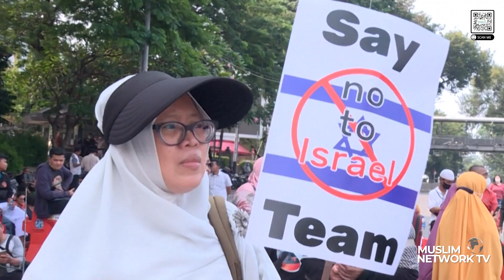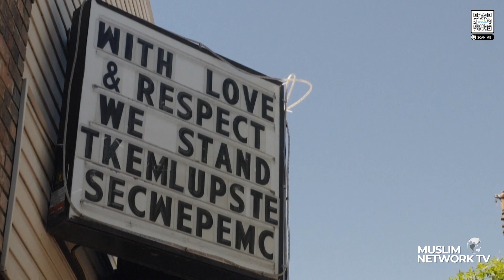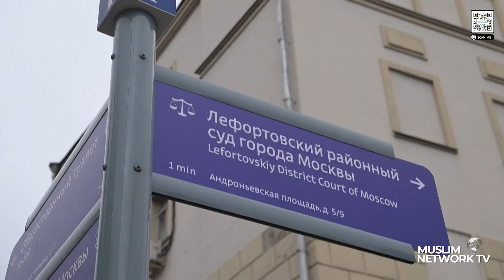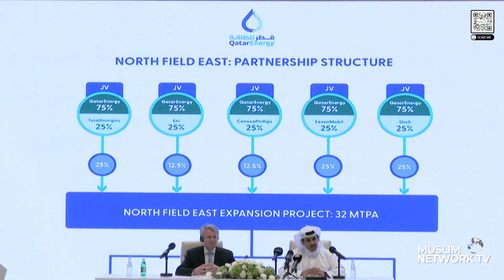Canada sanctions Iran for 10th time | March 30, 2023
Canada sanctions Iran for 10th time

News Headlines:

Indonesia removed as U-20 WC host
EU to rebalance ties with China
Indigenous peoples' rights
2 US Army helicopters crash
Russia arrests US journalist
QatarEnergy invests in Canada
NCCM to launch podcast
Vatican rejects ‘Doctrine of Discovery’
 Moroccan football team faces racism

Join us for Muslim News Canada anchored by Dr Kathy Bullock & Saamiyah Syed.

 / muslimnetworktv